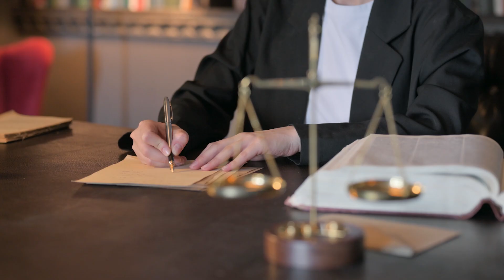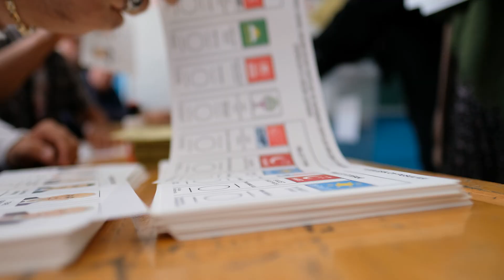¿Qué es la Reforma Judicial?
La reforma judicial ha sido aprobada, pero ¿de qué trata esta reforma?   Se sabe que esta es una iniciativa propuesta en febrero por el presidente de México, Andrés Manuel López Obrador, donde planea modificar, por medio del voto popular la elección de jueces, ministros y magistrados, además de realizar otros cambios dentro del poder judicial. Más información en la siguiente capsula informativa.